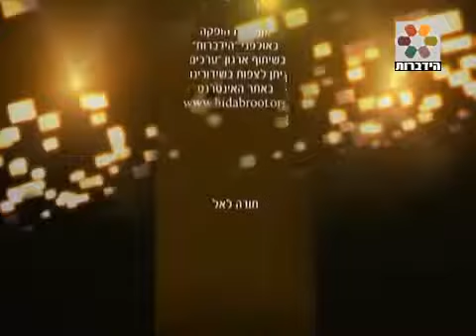הרב יוסף מזרחי - אמת היהדות ומירמת הדתות האחרות (באולפן הידברות) ®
הרב יוסף מזרחי - תורה ומדע הסרט השלם!

סדרת פרקי אבות -

סדרת מסילת ישרים (שתשנה לך את החיים!) -

סדרת תרי״ג מצוות -

סדרת התלמוד -

סדרת שידוכים -

קצרים -